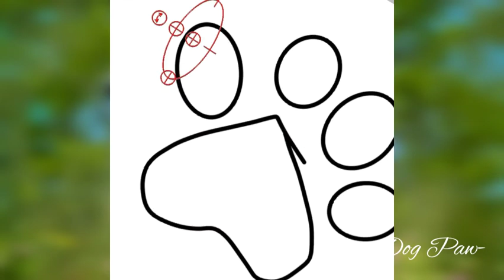Paw Speedpaint redraw